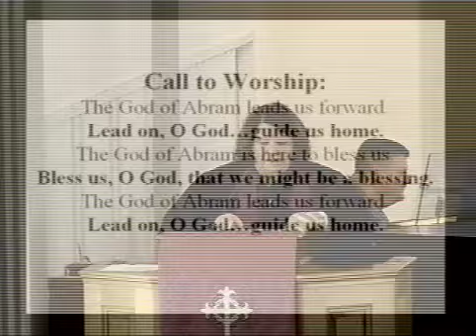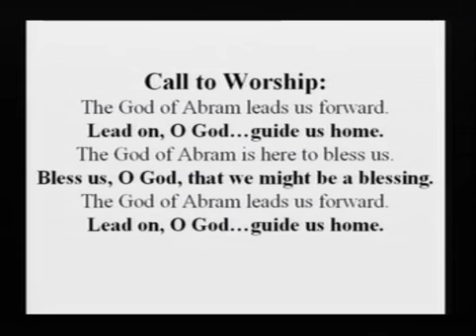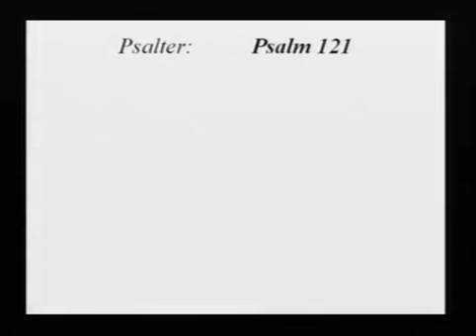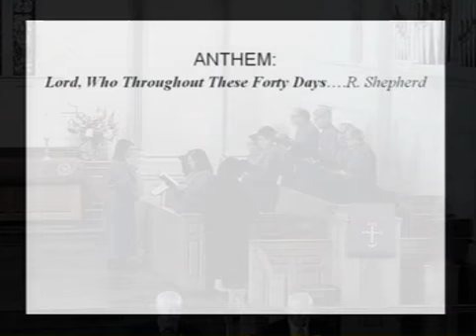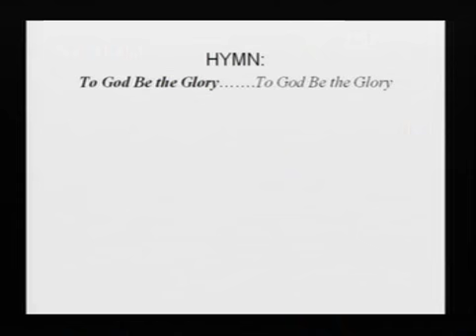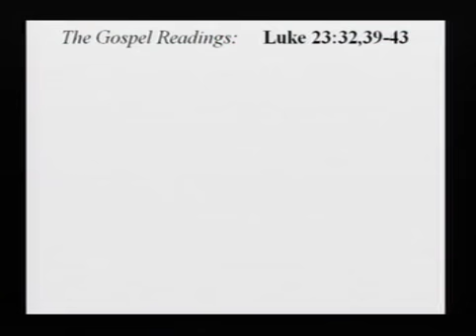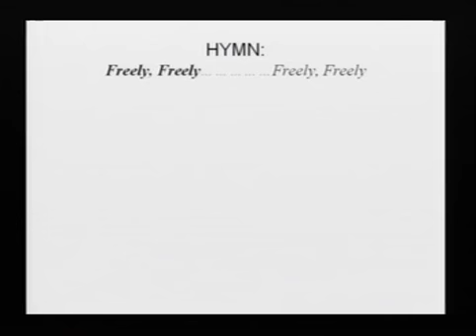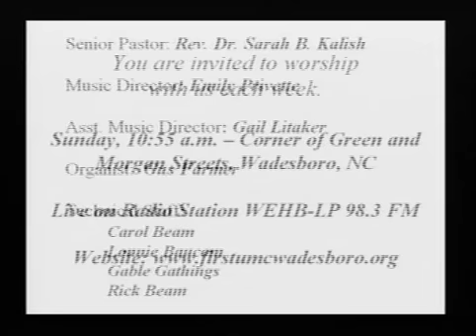First United Methodist Church, Wadesboro, N.C.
Church service Mrch 8, 2020
Sermon: ""Today you will be with me in Paradise" ~ Rev. Dr. Sarah B. Kalish
Offertory" "Lord, Who Throughout These Forty Days" ~ R. Shepherd